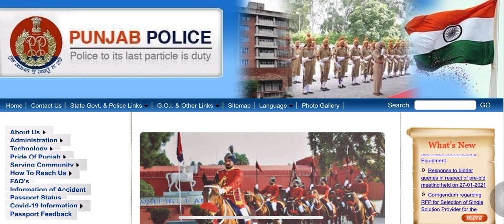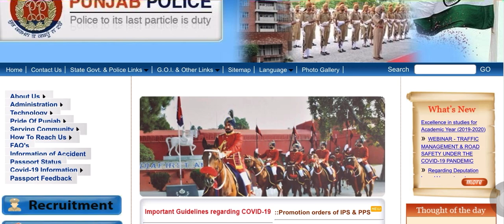punjab police constable bharti 2023 | Exam | Physical trial | document screening qualify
Books :-